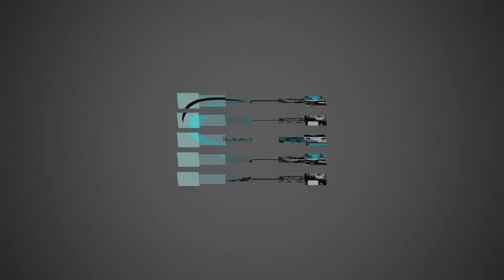The Adult In The Room Podcast with Durrell | AccountableLove Podcast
The Adult In The Room Podcast with Durrell. Durrell Joins the LoveSnobs during the Coronavirus pandemic. They discuss his marriage, divorce, dating, and maturing to build his life back. Like so many others (during this time), he is reflecting on the relationships. His marital status is the only relationship that changed. He had to review some friendships as well.  Durrell expressed the necessity to move towards some relationships and away from others. Durrell describes how much his divorce affected him; So much so, it is hard for him the say the word “Divorce” (which you will notice throughout the discussion). During the dialog, he takes accountability for his role in separating the marriage, which shows he is maturing and is ready to move forward. Durrell Joins The LoveSnobs, and facing the Coronavirus pandemic made him realizes through all his relationship triumph and setbacks; he found purpose.

Build Your Accountable Relationships Today. for more tips on how to live Accountable in Love.